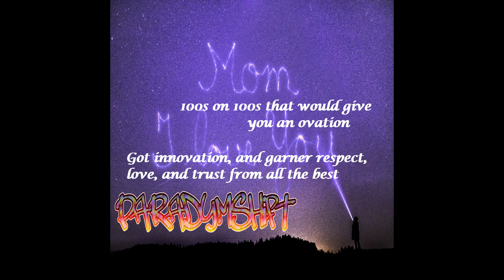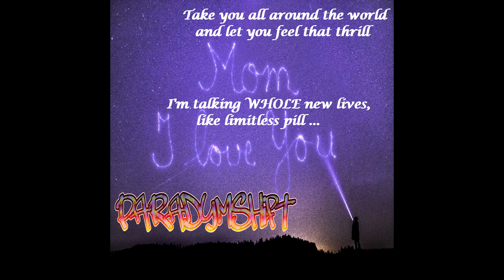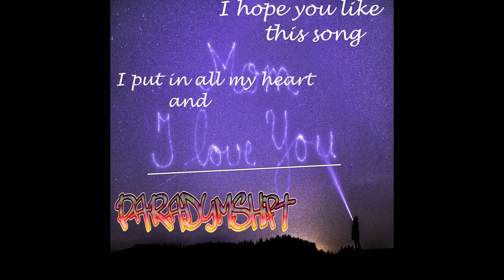Mothers Manifest (Prod. Aksil Beats) Lyric Video [FREE DOWNLOAD]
This song is livicated to my gracious mother, Mary. You are a beacon of light in this world and in my heart. Thank you SO much.

Your son,
ParadymShift.

PLEASE ENJOY MY LYRIC VIDEO v( ^-^ )/

Lyrics (for copy & paste):
This one goes out.. to my mama.. blessed with your precious light is this world..I love you.. thank you so much..

mama this song is gonna tell u what u mean to me,
wanna weave my word so that your heart is free to see,
a little peek into my world, my soul where you reside,
sacred connections of life and universal ties like
whoa, it's a miracle, existence on this spherical
spinnin know it's round, round, golden light that shine down,
I'm a simple man, I love you, got mad respect for all you do,
but even more than that for all that you are,
shine so bright, momma you a star,
you'll go far, yes I know it's true,
you got the will and nothing to prove,
and you been changing lives since day 1,
100s on 100s that would give you an ovation
got innovation, and garner respect,
love and trust, from all the best
won't hope your dreams come true, cuz I know they will
precious values you emulate and instill, I feel
mama I feel like gold and oh if I might be so bold
'fore the time you grow old finna get a mill
finna make the last thing on your mind a bill
take you all around the world and let you feel that thrill
I'm talking whole new lives, like limitless pill yuh
like limitless pill aye

and I know oh I know you been through the wringer now and then and sometimes it gets to feeling hopeless when the time is slowly slippin by, hourglass the clock is ticking ticking missing same old pain and pressure wishing..

cuz when you feel that lack that's whack,
said no way Mama, I'm just done with that,
it's time for more,
love and faith open the door,
trusting what life has in store,
leave the poor for the shore,
all aboard, be reborn, we soar
like through the clouds, into space
finally, transcended rat race
precious, like amazing grace
living life at your own pace
make an impact how you like
our family freely bonding, that's right
and you do all those things that make you feel outta sight
finally feel like you've given up the fight
and just breathe, just let it breathe,

yo shout out to Aksil Beats for graciously allowing me to use their beat to create this work of art. also, shout out to all the mother's out there, single, married, divorced, or don't know anymore, doing your best to always be the best version of yourself and take it to that next level. You got this and you're so worth it, I promise. and last, yet consequently first, thank you momma, I hope you like this song. I put in all my heart and soul..
endlyrics

For all of you reading this, I encourage you to honour our precious mothers out there, showering them in love, kindness, and support. They are the very portal through which life as we know it manifests, holding sacred and beautiful power. In this world where overemphasis on masculinity and dominance has led to suffering and repression of the female, may our females tap into and activate their power and worth and may our males respect, honor, and love the energy of femininity in our world and selves. All life has a balance of both. Thank you so much for listening. I would most deeply appreciate it! :) Namaste soul tribe.